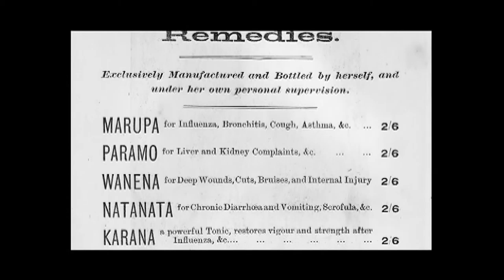Suzanne Aubert - New Zealand's Saint In The Making. Why is she inspirational?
Sisters Of Compassion